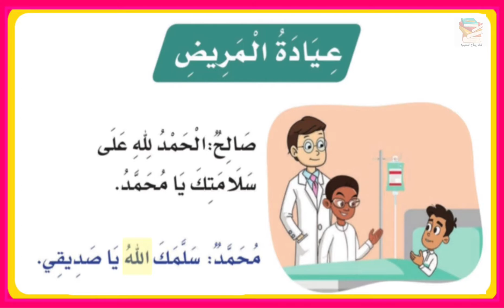عيادة المريض للصف الأول الإبتدائي بصوت المبدعه ريتاج@Retaj-Educational